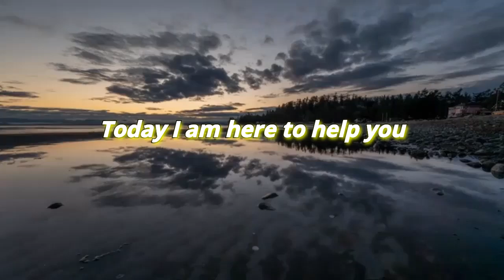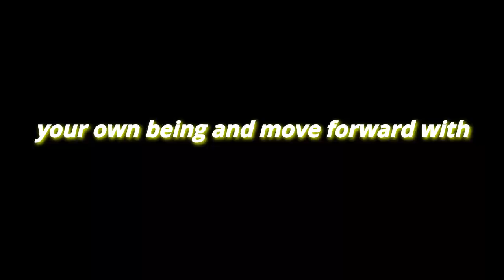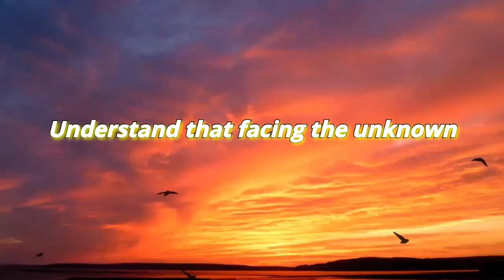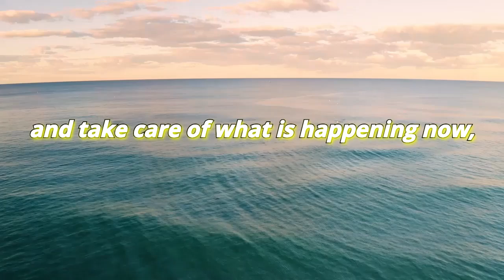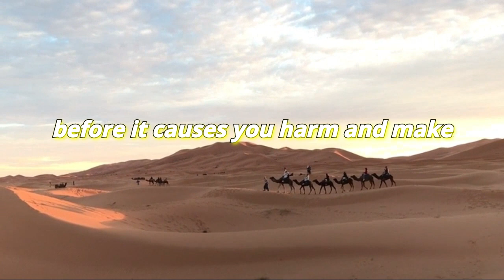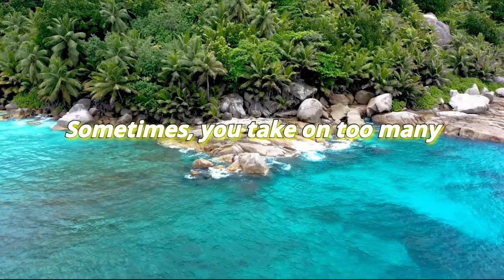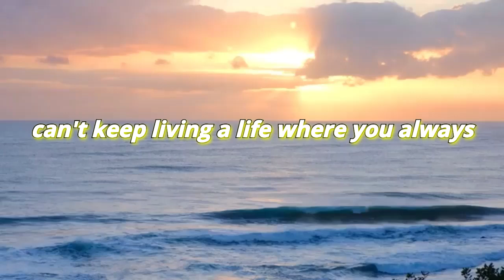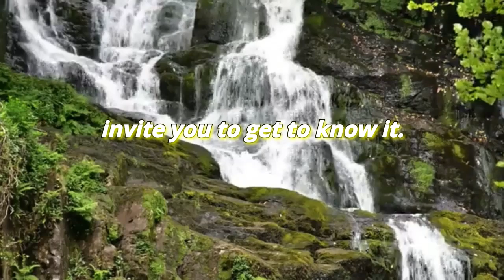I Free You From The Pain Of The Past {Angel Messages}✨💖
Are you ready to let go of what’s holding you back?

In this powerful video, we explore how to release past pain and embrace healing with the guidance of angels.

Discover transformative messages that will help you break free from emotional burdens and step into a brighter future.

Join us on this journey of liberation and renewal—your path to peace and joy starts here.

Don’t miss out—watch now and start your healing today! 🌈💖